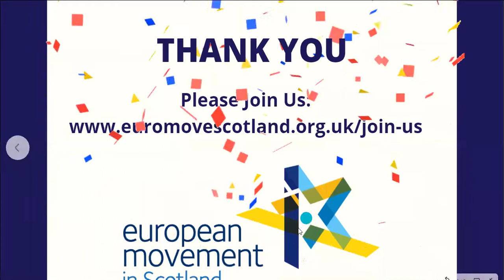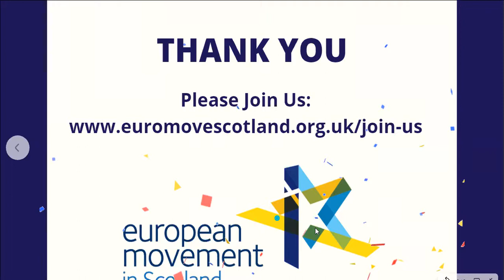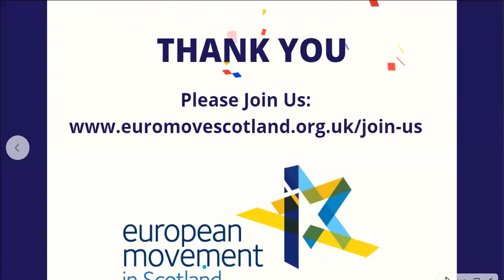Whither the EU & Whither the EU-UK Relationship? Webinar 7 July, 2020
Expert speakers on where the EU is going , and the future relationship between the UK and the EU.

David Gow and Kirsty Hughes are our two expert speakers at this European Movement in Scotland webinar.

David Gow will speak on what the EU's future looks like post-Covid 19 - he''ll ask do the EU's recovery plans stack up? And Kirsty Hughes will look at where the flailing negotiations on the future EU-UK relationship may go next - and the implications for the Scottish government's aim of independence in the EU.

David Gow is the former European business editor of the Guardian. He was also the first EU correspondent for The Scotsman in the 1970s, and is now a freelance journalist/consultant based in Edinburgh. He is the editor of the leading Scottish website sceptical.scot

Kirsty Hughes is a writer on European affairs and director of Scottish Centre on European Relations 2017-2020

Moderator: Mark Lazarowicz , chair of the European Movement in Scotland and former MP for Edinburgh North & Leith.